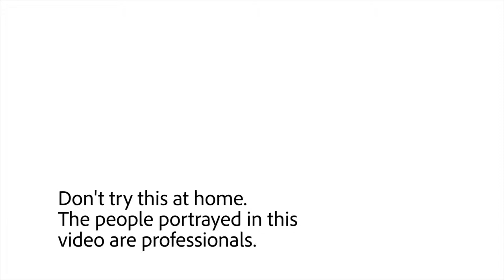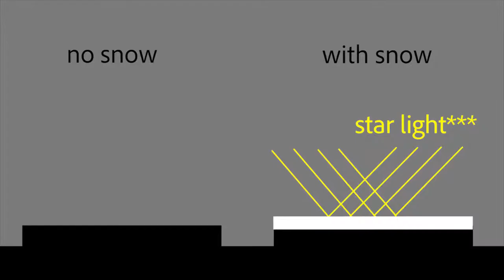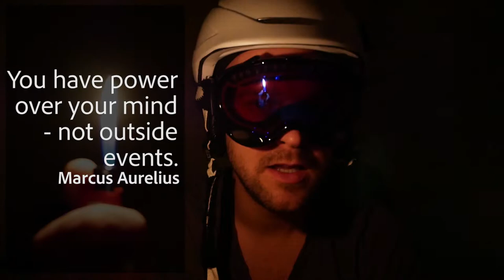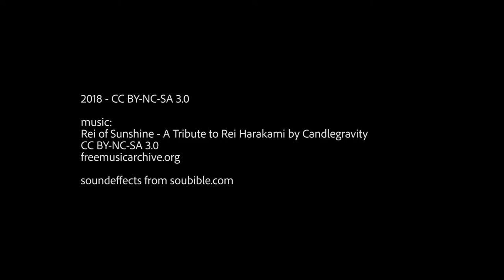BLIZZARDS ARE GREAT!